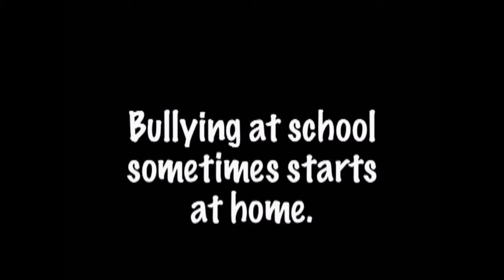Break the Cycle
2010 First Place Middle School Peacemaker - "Break the Cycle" Waianae Intermediate